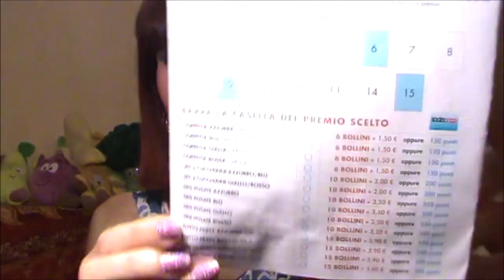COLORA LA TUA TAVOLA CON IL CAMPO DI CUORI EGAN - RACCOLTA PUNTI COOP